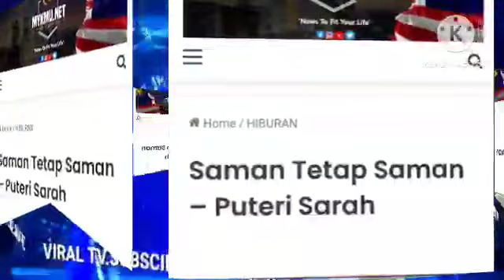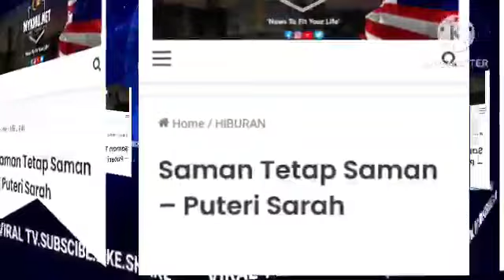AKHIRNYA PUTERI SARAH BUAT KEJUTAN BESAR PADA SYAMSUL TAK SANGKA P,SARAH B3RANIKAN DIRI BUAT...?